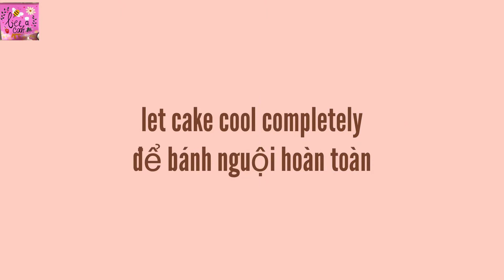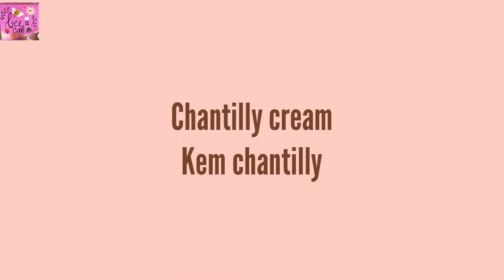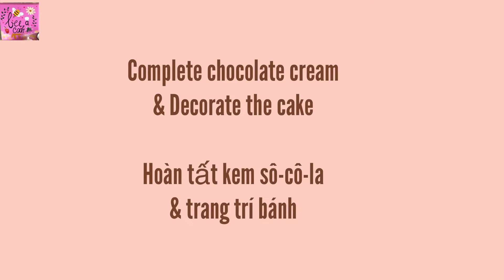Blueberry & Chocolate Cake/ Bánh kem sô-cô-la & quả việt quốc/ Bánh kem sinh nhật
English & Tiếng Việt

English & Tiếng Việt

*Nhiệt độ lò/ Oven temperature:
150⁰C Fan Force
170⁰C Conventional
*Nướng/ Bake 55-60 mins/ phút

*Khuông bánh tròn 21x7cm
*Round cake tin 21x7cm

*Ingredients:
*Chocolate cream:
400ml whipping cream
100g dark melt chocolate
100g milk melt chocolate

*For the chocolate sponge cake:
6 egg white
160g caster sugar
1/2 tsp cream of tartar
6 egg yolks
60ml (1/4cup) milk
50g (1/4cup) veg oil
100g cake flour
30g cocoa powder
1 tsp baking powder

*For the blue berry jam:
300g frozen blue berry
100g sugar
3 tsp corn flour
1 tbsp lemon juice

*Chantilly cream :
200ml whipping cream
60g icing sugar
1 tsp vanilla extract

*Other ingredients:
100-150g fresh blue berry
edible flowers
fresh mints

*Nguyên liệu:
*Kem sô-cô-la:
400ml kem tươi whipping
100g sô-cô-la đen
100g sô-cô-la sữa

*Bánh bông lan sô-cô-la:
6 lòng trắng trứng gà
160g đường caster
1/2 mcf cream of tartar
6 lòng đỏ trứng gà
60ml (1/4cup) sữa tươi
50g (1/4cup) dầu ăn
100g bột làm bánh
30g bột ca cao
1 mcf bột nổi
một nhúm muối nhỏ

*Mứt quả việt quốc:
300g quả việt quốc đông lạnh
100g đường
3 mcf bột bắp
1 mcanh nước chanh

*Kem Chantilly:
200ml kem tươi whipping
60g đường mịn
1 mcf tinh chất vani

*Nguyên liệu khác:
100-150g quả việt quốc tươi
hoa trang trí loại co thể ăn được
lá mints tươi